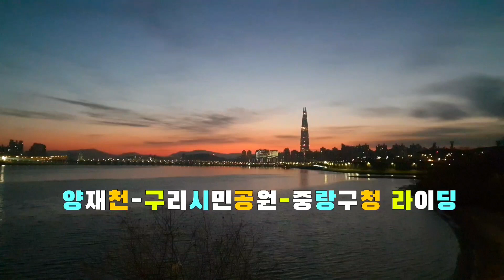한강라이딩코스 /양재천-구리왕숙천-중화역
양재천에서 구리시민공원을 거처 망우리고개 넘고
중화역 자전거길이 조성이 잘되어있고 새벽시간대라
라이딩하기에 좋습니다.
적당한 업힐코스는 운동도 되어 자주 도는 코스입니다.